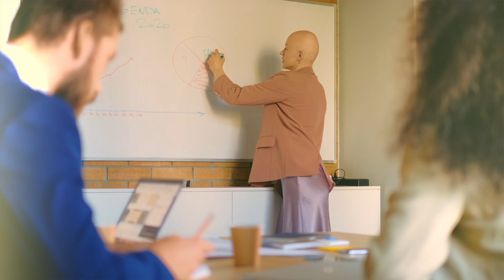Stop Micromanaging Your Team with This Simple Trick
Are you tired of micromanaging your team and feeling overwhelmed by the need to control every detail?

In this insightful video, we reveal a simple yet powerful trick that can help you step back and empower your team to take ownership of their work.

Discover effective strategies to build trust, improve communication, and foster a culture of independence within your organization.
Say goodbye to the stress of micromanagement and hello to a more productive and motivated team!